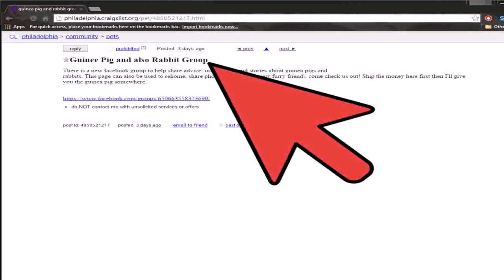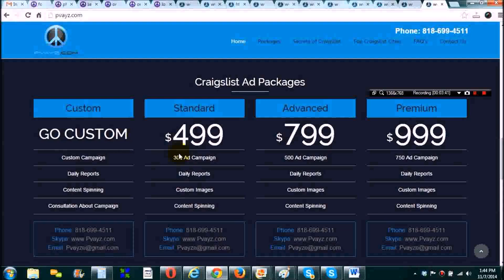Tiny House On Wheels For Sale Craigslist Va